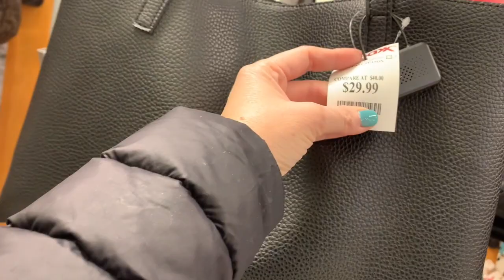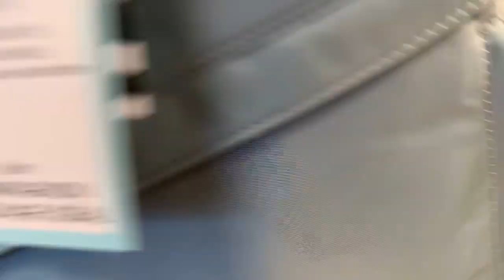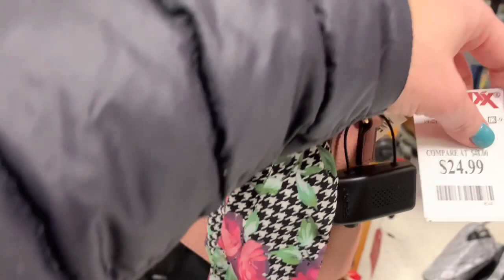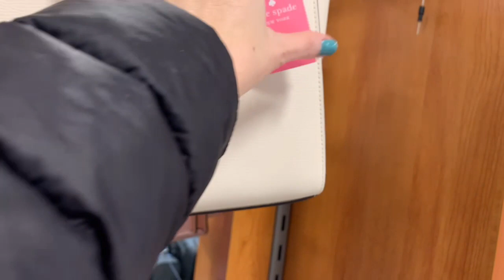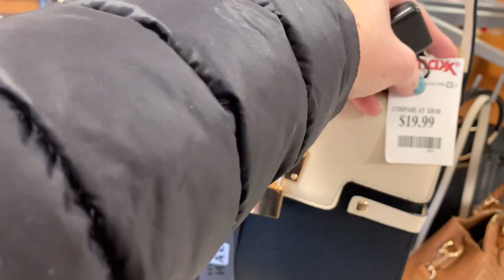Mua túi xách hiệu Michael Kors , Kate Spade giá cực rẻ ở TJ Maxx || Shop With Me @ TJ Maxx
Link Đăng Ký:
Mình rất mong được sự ủng hộ của các bạn